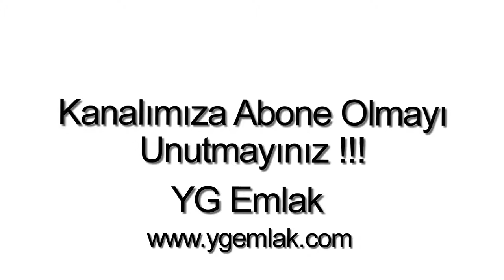Konacıkta satılık villa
Bodrum Konacık`ta, 3 Oda, 1 Şömineli Salon, 1 Amerikan mutfak, 3 banyo, WC, 3 balkon, 140 m2, Bahçede bağımsız girişli 1 Oda ve 1 Banyo misafir odası, Fitness salonu, 2 araçlık kapalı Otopark, Özel yüzme havuzu, Müstakil bahçeli, Deniz manzaralı, Doğa manzaralı, Şehir manzaralı, Krediye uygun, Satılık deniz manzaralı müstakil Villa.